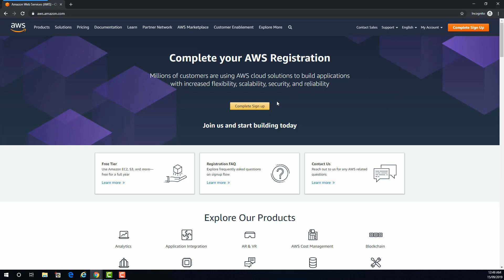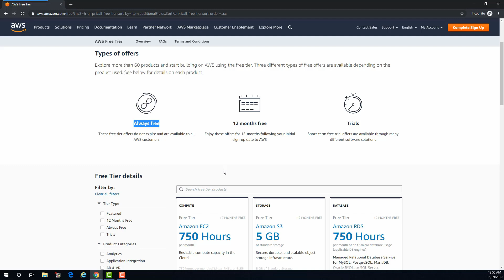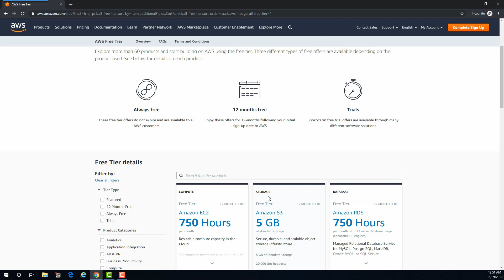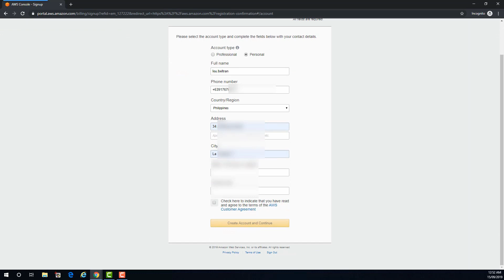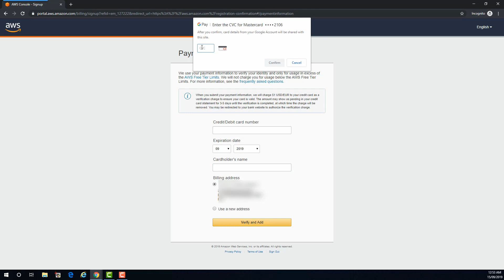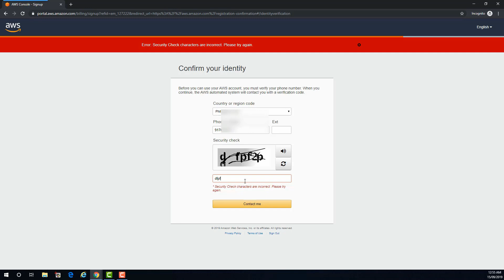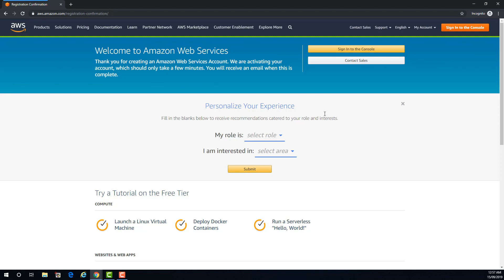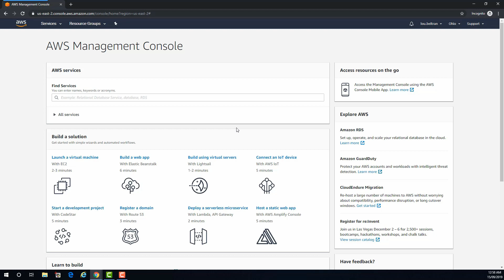AWS Cloud Computing Training in Tagalog - Free Tier Registration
Amazon's Free Tier Registration Program encourages the use of all of Amazon's Cloud Services under certain time or resource limits. The good thing here is Amazon gives the Free Tier users 12 months worth of test time which is very generous. This will allow you to play or test their cloud services and deploy small cloud infrastructure which can be converted to full production anytime the user wishes.

Amazon Web Services is behind much of the technology we use every day, from streaming your favorite shows on Netflix to calling a car from Lyft. AWS has been one of Amazon’s most profitable business endeavors as companies abandon their own data centers for Amazon Web Services. Amazon said it has more 4,000 government contracts as well.

This AWS Cloud Computing Training in Tagalog video is designed to help Filipino IT Students and Professionals get into Cloud Computing specifically the industry standard that major companies use which is Amazon Web Services.

Hope you enjoyed this video about AWS Cloud Computing Training in Tagalog - Free Tier Registration

Don't forget guys, if you like this video please "Like", "Favorite", and "Share" it with your friends to show your support - it really helps me out!